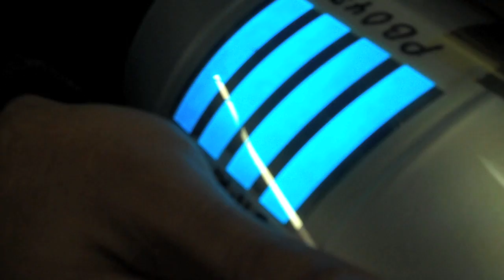OLEDs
Organic LED's (OLEDs) allow for long sheets of transparent, flexible illumination. Future applications could include storefront windows or screen displays, all without the need for any backlight.